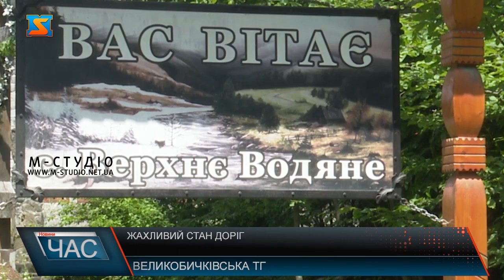Жахливий стан доріг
Стан доріг, питання в Україні завжди актуальне , зокрема це стосується автошляхів загального користування: Великий Бичків – Водиця та Великий Бичків – Кобилецька Поляна, а також Верхнє Водяне – Солотвино і Верхнє Водяне – Стримба. Місцеві жителі та влада громади кажуть, обурені, що і досі не мають належного шляхопроводу. Яка ж причина відсутності фінансування на роботи з ремонту доріг – спробували дізнатись мої колеги. Яма на ямі, ні пройти, ні проїхати. Капітальний ремонт автошляхів загального користування у Великобичківській громаді вже давно не проводили.  Їдеш на роботу не півгодини, а годину. Розбиваєш машину та рахуєш витрачені кошти на ремонт. Місцеві жителі не розуміють, чому у їхньому селі про асфальт тільки чують, а ніхто до цих пір його так  не бачив. Водії легкових автомобілів та маршрутних автобусів не маючи іншого вибору їздять цими розбитими шляхами, тим самим псують власне майно. Пожежники, які майже завжди їздять цими дорогами кажуть, що жахливий стан автошляхів у прямому сенсі заважає їм працювати. І потрібно приймати якісь міри, допоки не сталося біди. Дмитро Шімон розповідає, що восени 2020 року частину автошляху за напрямком Великий Бичків – Верхнє Водяне було відремонтовано, але вже навесні на дорозі з’явилися викривлення та інші значні деформації. Надія помирає останньою: місцеві ще сподіваються на підтримку і належну реакцію влади і відповідних інстанцій на проблему бездоріжжя, адже від цього залежить спокій батьків, що відправляють дітей до школи, швидкість доїзду до пункту призначення – медустанови зокрема, благоустрій та добробут жителів.